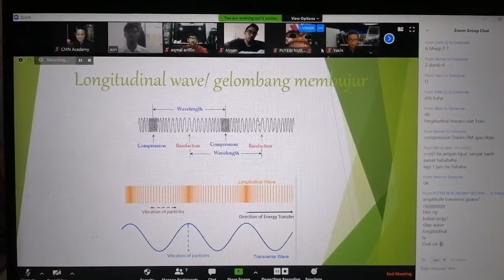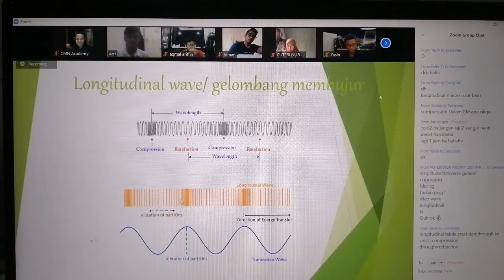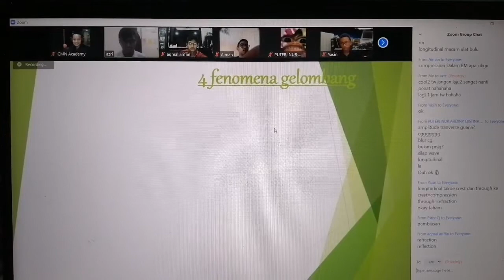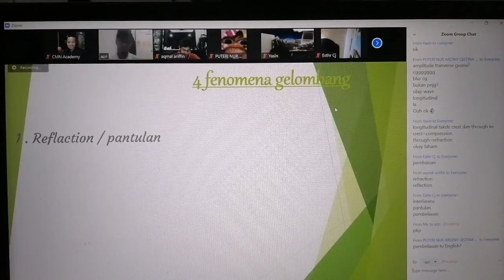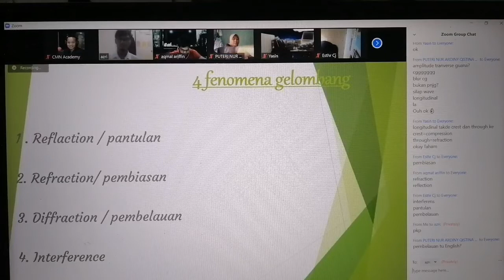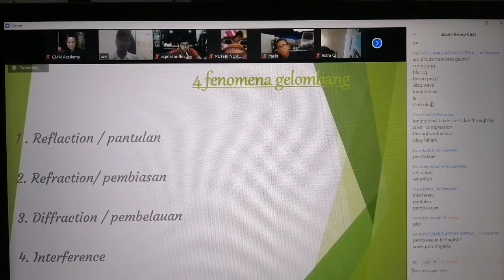Kelas Online Fizik Topik Gelombang